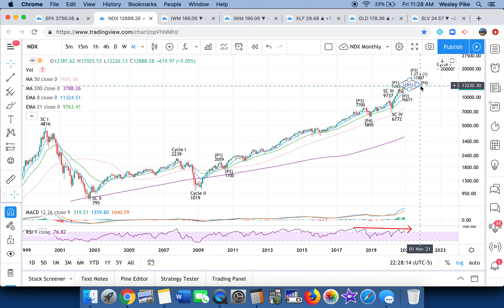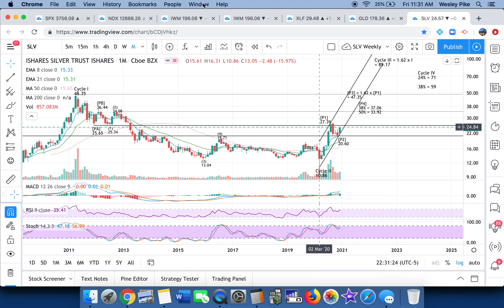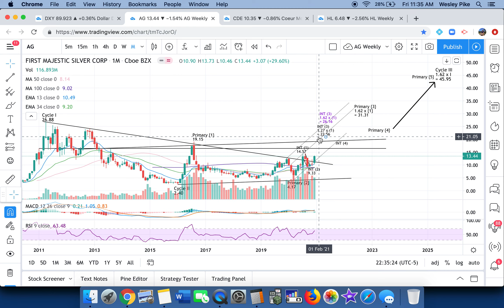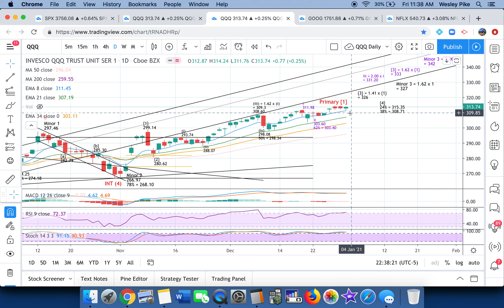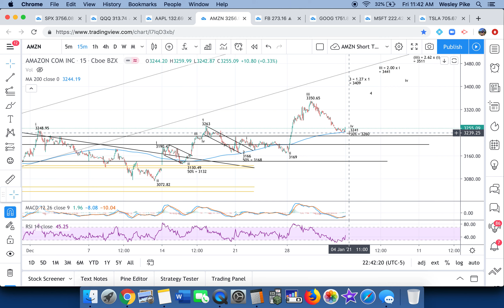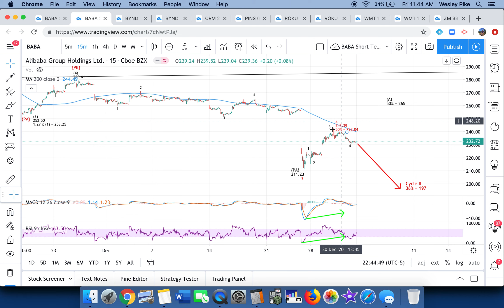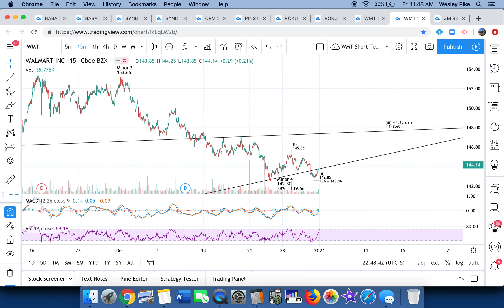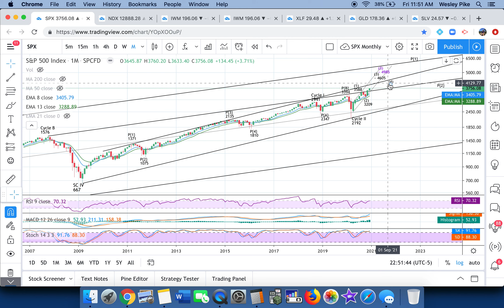Stock Market Update Dec 31, 2020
What to expect in 2021? Get your trading and investing portfolio plan ready as Wes with @PikesPeakTrades takes you through his "Stocks A to Z" progression!